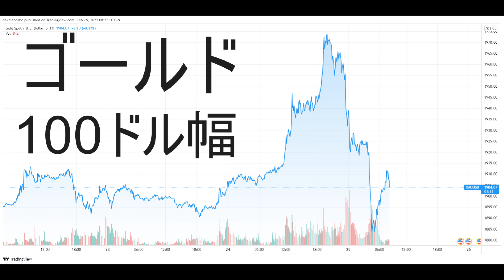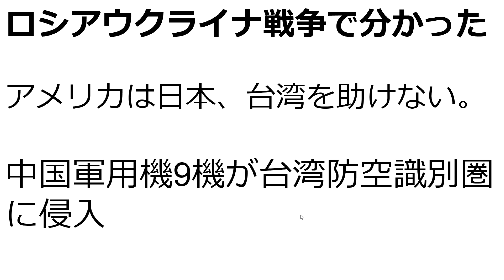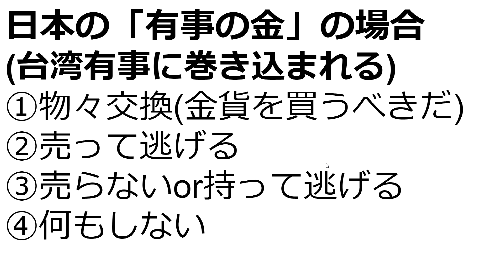金価格が一瞬1g 8000円へ(先物ベースで)。台湾有事で１万円か